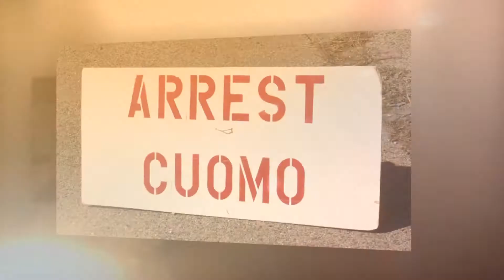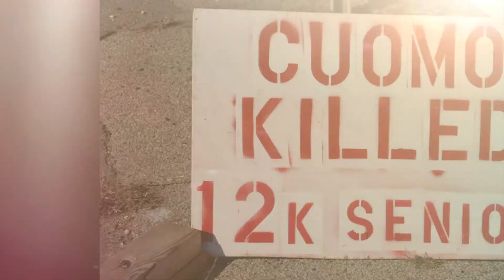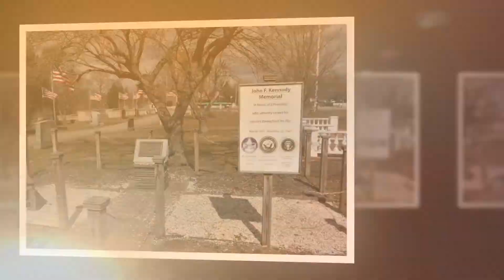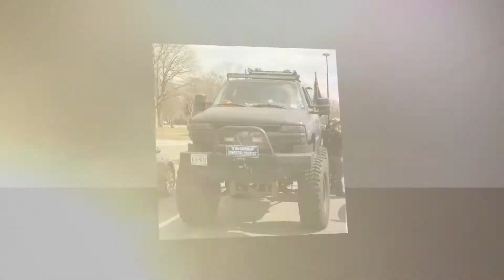MAKE SAINT PATRICK'S DAY GREAT AGAIN! March 14.2021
March 14 2021 With Shawn Farash/ What an amazing day with even more amazing people./We saved St. Patrick's Day./Merrick Train Station & Eisenhower Park/STAYLOUD TakeBackNY CuomosGottaGo SaveStPatricksDay/ MAKE SAINT PATRICK'S DAY GREAT AGAIN!